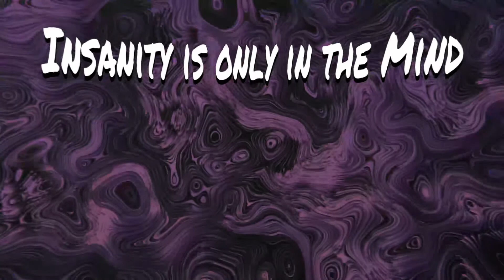[Attempting to Play] Sly 2 Band of Theives - 13[Bentley the Terrorist]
Welcome back to Attempting to Play! Today, we tackle the sequel to Sly Cooper and the Thieveus Racoonus. Sly 2: Band of Thieves. Another game close to me in my childhood. In this episode, we witness Bentley's worldspan methods of terror.